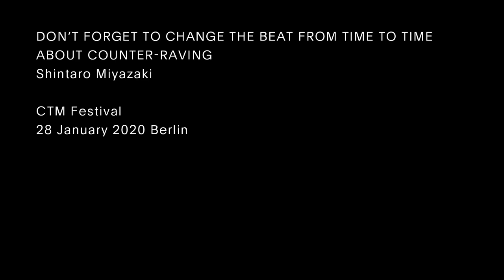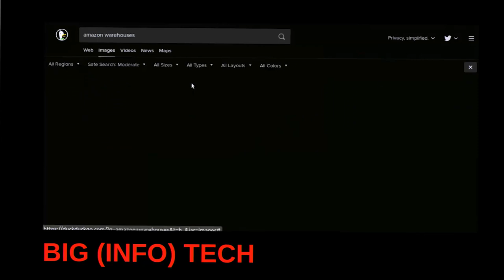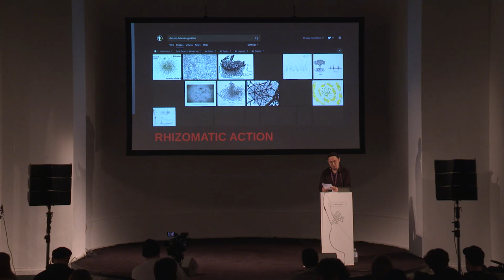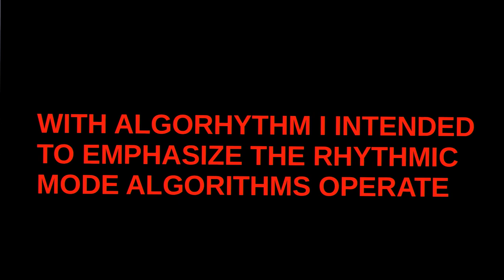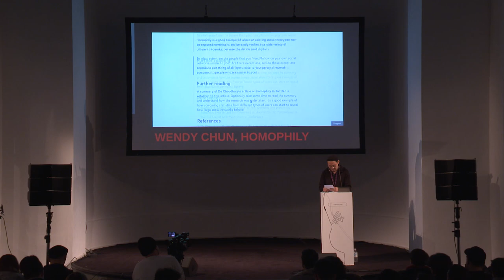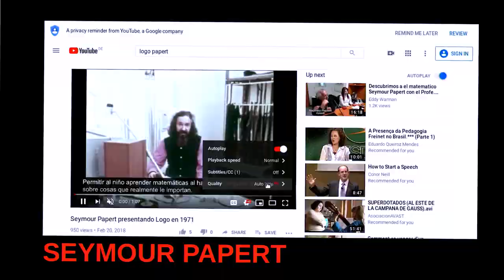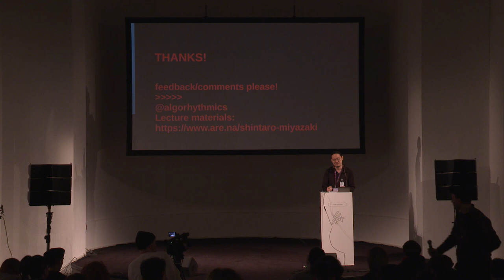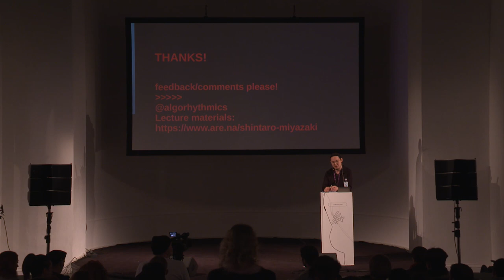CTM 2020: Don’t Forget to Change The Beat From Time To Time—About Counter-Raving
Talk by Shintaro Miyazaki

CTM 2020 – Liminal
Kunstquartier Bethanien, Berlin

In this talk, Shintaro Miyazaki discusses the concept of “counter-raving” or “counter-dancing.” He argues that this allows for the practice of liminoid states, which allow us to travel between our present and possible futures (we/us/our here is meant inclusively, but still respecting different opinions).

Counter-raving is many things at the same time, but first and foremost it is a form of raving against the congestions, bottlenecks, and limitations imposed on us by the extractive networks of the techno- and infosphere—especially their algorithmic and computational systems. It resonates with an attempt to keep evolving in liminal states. Counter-raving is a practice in alliance with dance, movement, bodies, things, music, beat, rhythms, affects, and the critical, responsible use of technology. By counter-raving we can hopefully glimpse the gateway—an opportunity to go beyond, below, or besides capitalism. This talk will extend a chapter Miyazaki wrote for the forthcoming anthology "Ultrablack of Music," edited by Achim Szepanski (writer, activist and founder of the label Mille Plateaux, 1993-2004/2010–).